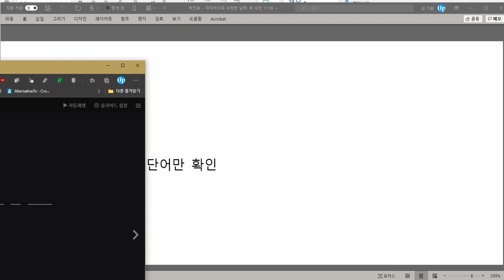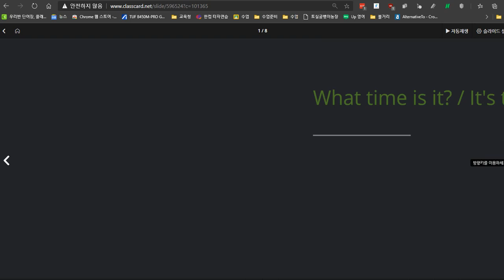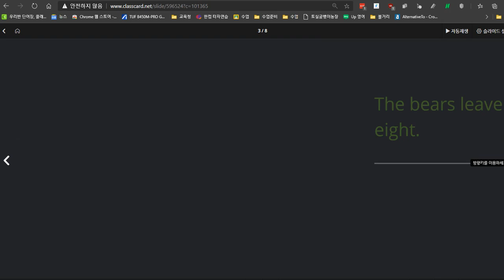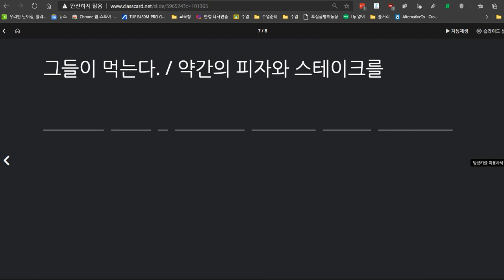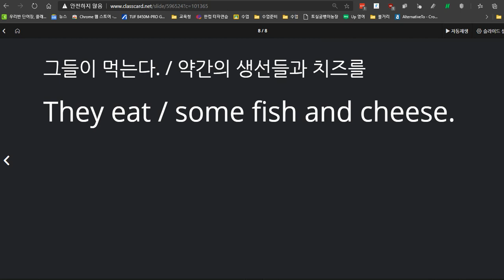박진효 2020 12 17 칭찬 성취도 90점